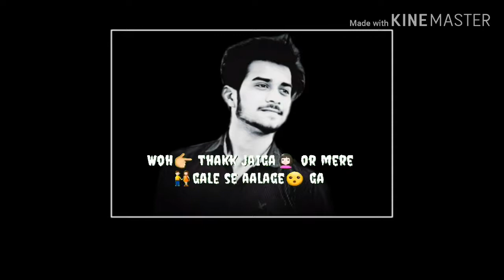Bichard kr uska dil ♥ lag v gya toh kiya lgega what's up New Status 💔💔